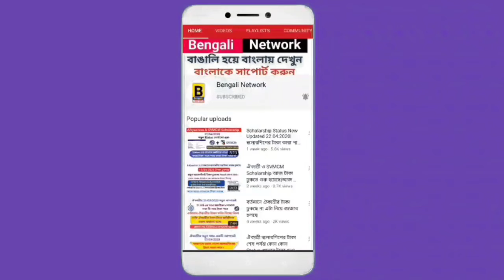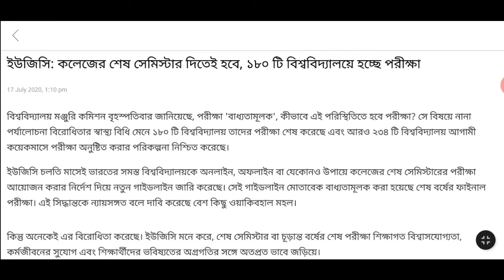UGC informed that the final semester exam has to be given | University exam news | ba final exam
university exam latest news 2020 | college exam news west bengal | west bengal university exam news | university exam news 2020 today in west bengal | ugc news today | west bengal university exam 2020 | ba exam news 2020

 About this Video - In today's video, it was discussed that UGC had earlier said that the final semester exams will not be held and later said that the exams will be held but UGC took strict action as it was opposed by 6 states.  Decide.  The college will decide whether the exam will be taken offline or online.  This is what was reported in today's video.  And what the West Bengal Education Minister said has also been discussed in detail.

topic covered :

1) university exam latest news 2020
2) college exam news west bengal
3) west bengal university exam news
4) university exam news 2020 today in west bengal
5) ugc news today
6) west bengal university exam 2020 cancel
7) college exam news 2020
8) west bengal university exam
9) calcutta university, college semester exam news west bengal
10) ba exam cancel 2020
11) west bengal university exam latest news

2020 University exam news,
college exam news 2020,
west bengal university exam,
collage exam news,
calcutta university,
college semester exam news west bengal,
 WB ba exam  news,
ba exam 2020,
west bengal university exam latest news,

   Bengali Network
@Bengali Network

 About : Bengali Network is a YouTube Channel , Where you will find latest News, tech & technological, Job News in Bengali , New Video is Posted Everyday.